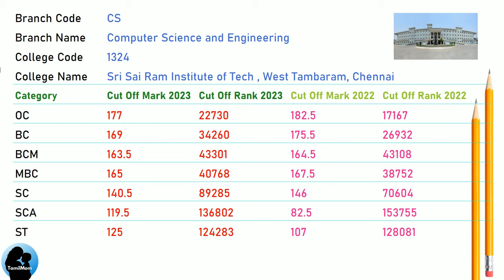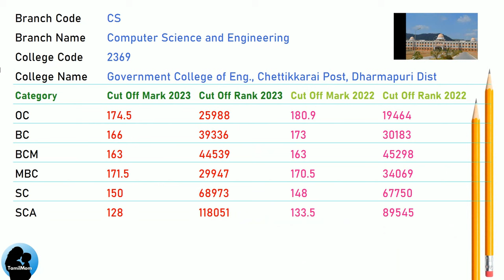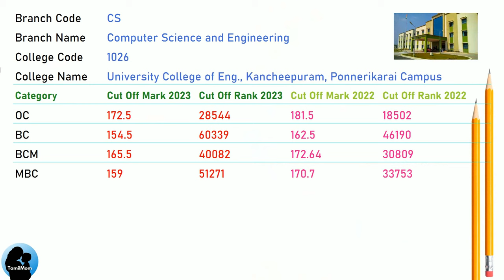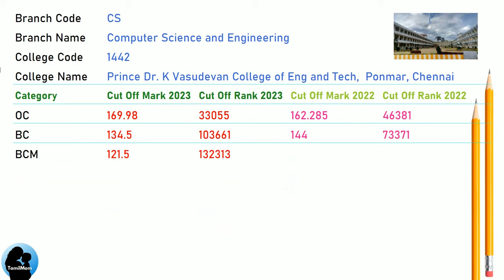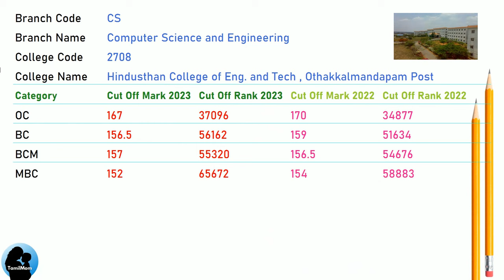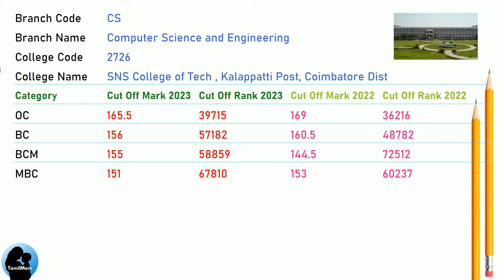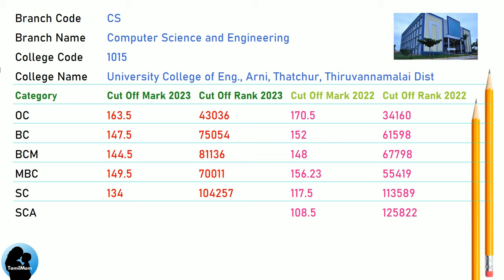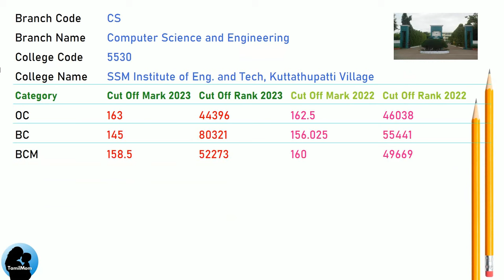TNEA 2024 🔥| 🔝Top 100 Colleges for Computer Science Engineering in TamilNadu | TNEA 2024 Rankings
Top 50 Colleges for Computer Science Engineering in TamilNadu.

We all want to get top grades in our school. But due to various reasons, we will be missing the top grades. You are not alone. You have still a better chance to join top 100 colleges for Computer Science Engineering in TamilNadu.

if you have a cut off between 177 to 163 and you are still interested in pursuing Computer Science Engineering in TamilNadu .

Join us on an exhilarating journey as we dive into the world of computer science education. From cutting-edge labs to inspiring faculty, these colleges have it all! Whether you’re a prospective student or just curious about the academic landscape, this video is your compass.

Here goes the CSE Dept 50 to 100 college list.

Within the video, you'll find detailed breakdowns for OC, BC, BCM, MBC, SC, SCA for each engineering college, including:

St. Joseph's Institute of Technology
Dr. NGP Institute of Technology
Ramco Institute of Technology
NPR College of Engineering and Technology
Knowledge Institute of Technology
Prince Dr. K Vasudevan College of Engineering and Technology
Anjalai Ammal Mahalingam Engineering College
Kongunadu College of Engineering and Technology
Velammal Engineering College
Francis Xavier Engineering College
KLN College of Engineering
Vel Technology Multi Technology Dr. Rangarajan Dr. Sakunthala Eng College
Rathinam Technical Campus
Hindusthan College of Engineering and Technology
Velalar College of Engineering and Technology
Dhanalakshmi Srinivasan Engineering College
University College of Engineering, Tindivanam
Dr. Sivanthi Aditanar College of Engineering
Sri Shakthi Institute of Engineering and Technology
KCG College of Technology
Builders Engineering College
SNS College of Technology
Sri Venkateswara College of Engineering and Technology
Jeppiaar Engineering College
Coimbatore Institute of Engineering and Technology
Sri Ramakrishna Institute of Technology
University College of Engineering, Arni
VSB Engineering College
Mailam Engineering College
Mohamed Sathak Engineering College
KIT - Kalaignar Karunanidhi Institute of Technology
Kamaraj College of Engineering and Technology
Vel Technology High Technology Dr. Rangarajan Dr. Sakunthala Eng College
SSM Institute of Engineering and Technology
Annamalai University Faculty of Engineering and Technology

Hope all of you had a chance to check the following in this video:
TNEA  Top 50 to 100 CSE cut off marks for OC Category in 2023 and 2022
TNEA Top 50 to 100 CSE cut off marks for BC Category in 2023 and 2022
TNEA Top 50 to 100 CSE cut off marks for BCM Category in 2023 and 2022
TNEA Top 50 to 100 CSE cut off marks for MBC Category in 2023 and 2022
TNEA Top 50 to 100 CSE cut off marks for SC Category in 2023 and 2022
TNEA Top 50 to 100 CSE cut off marks for SCA Category in 2023 and 2022
TNEA Top 50 to 100 CSE cut off marks for ST Category in 2023 and 2022

👍 Like this video if you’re excited about the future of computer science. Share it with fellow tech enthusiasts and let’s build a community of knowledge!